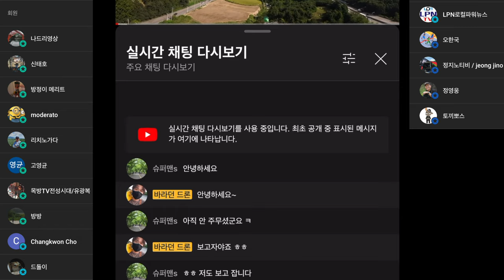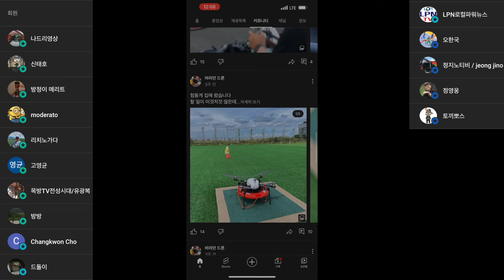매빅3 미니2 아바타 실제 유저에게 물어봤습니다 장단점을 알려주세요!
ㅡㅡㅡㅡ

2차 편집 또는 퍼나르기 또는 링크 악의적이지만 않다면 다 괜찮습니다
ㅡㅡㅡㅡ

1. 바라던드론 구독자 모임입니다.
2.공지 확인 및 투표 참여 하셔야 합니다.
3.최대 인원은 100명입니다. (가득 차면 못들어가요)

ㅡㅡㅡㅡ